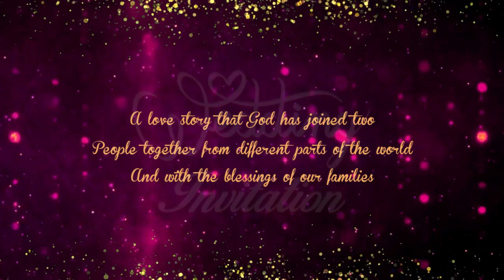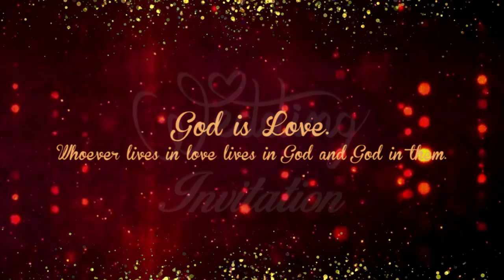Traditional Wedding Invitation Video | Free Wedding invitation | Free & Blank Video 0220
An elegant and royal Wedding invite makes a perfect announcement. Invite your Friends & Family with this beautiful save the date wedding invite!

Other Wedding Invitation Videos Link:-